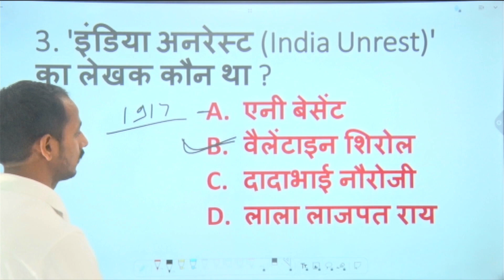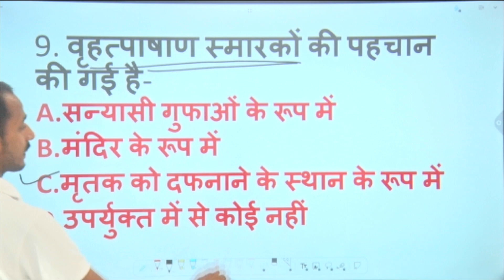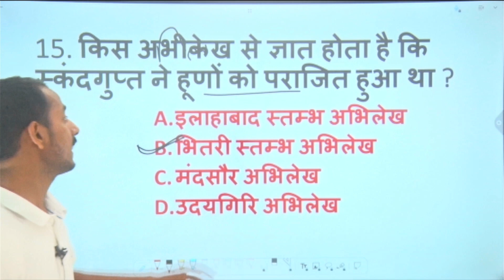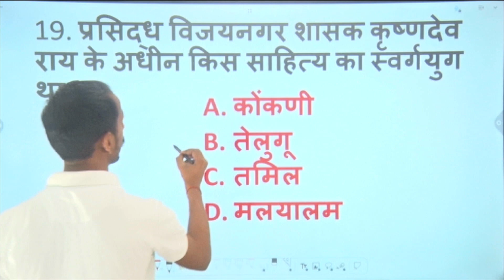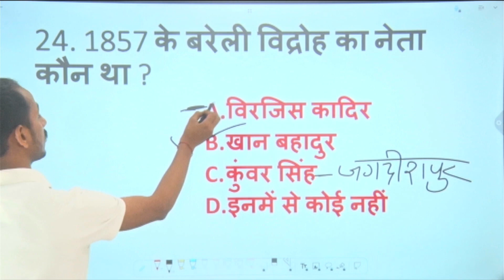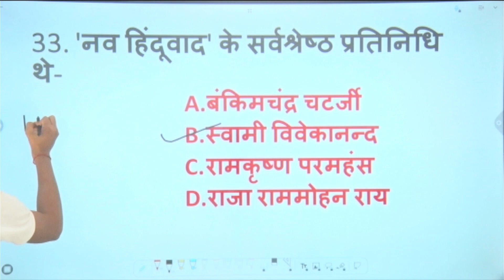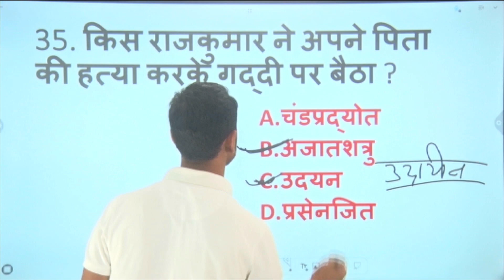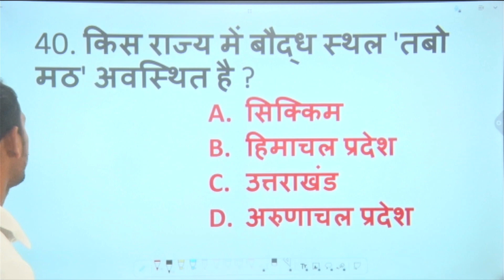HISTORY SPECIAL PYQ | UPPCS 2023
UPPSC, BPSC, RO/ARO, VDO